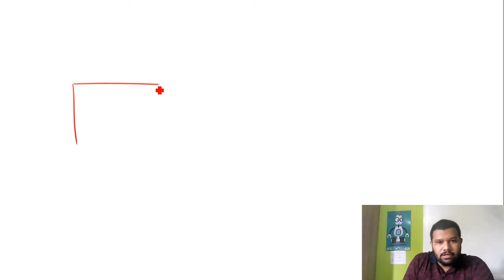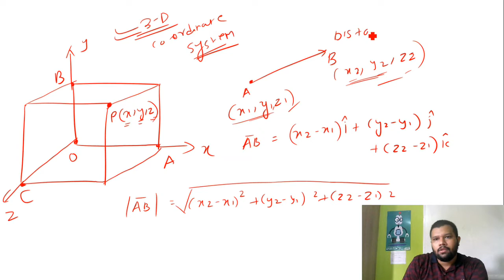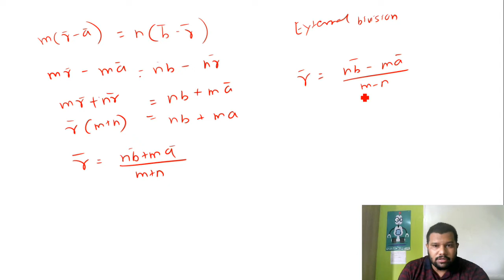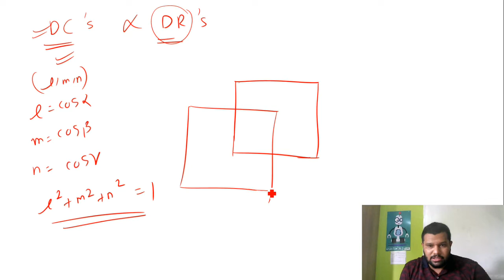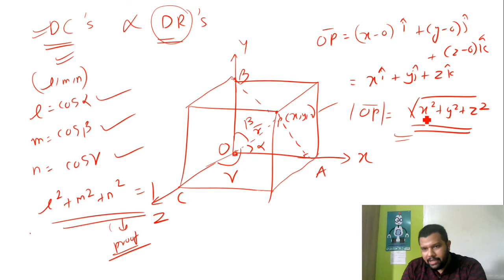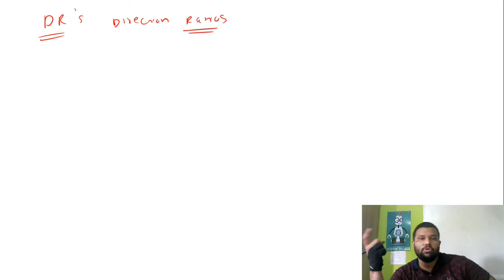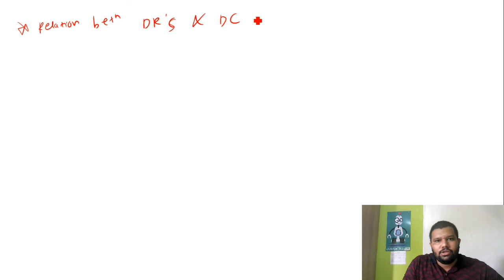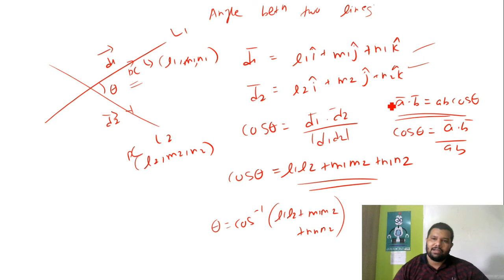XII A2 3D Lecture 1 By Rohan Sir